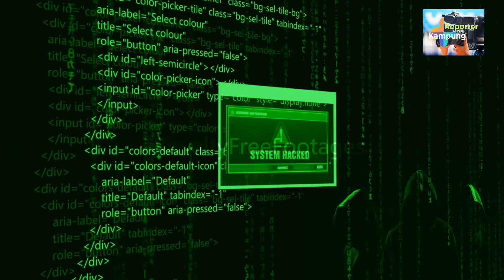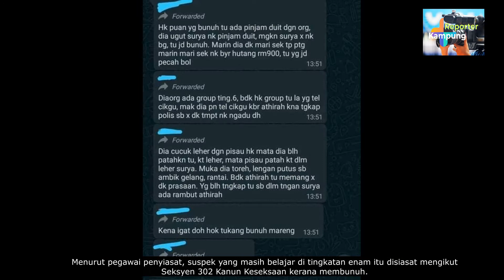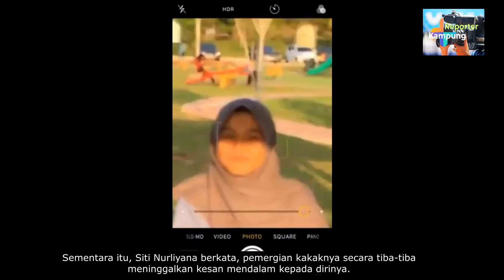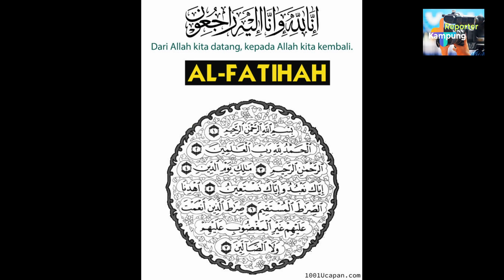Berita Terkini 🩸 Surya dib*nuh kej4m oleh rakan baik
Berita Terkini 🩸 Dalam kejadian 1 November lalu, Siti Nur Surya Ismail, 19, ditemui dib*nuh kej4m dengan beberapa kesan tikaman pada beberapa bahagian badan termasuk putus pergelangan tangan kiri.

Berikutan itu, rakannya seorang pelajar Tingkatan Enam yang juga suspek utama kes pembunuhan itu telah ditahan dan direman selama 14 hari bagi membantu siasatan.

Motif kejadian diseabbkan oleh kata -mengata antara suspek dan mangsa.